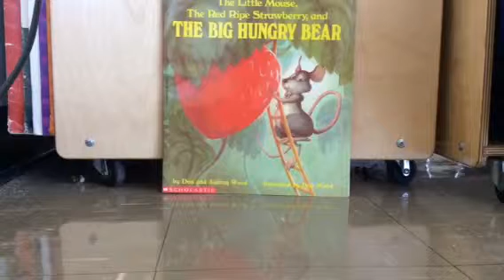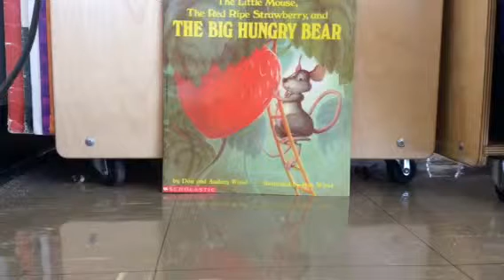The Little Mouse rhe Red Ripe Strawberry and the Big Hungry